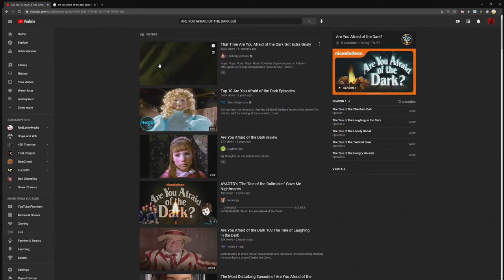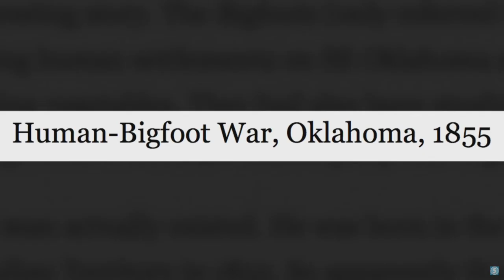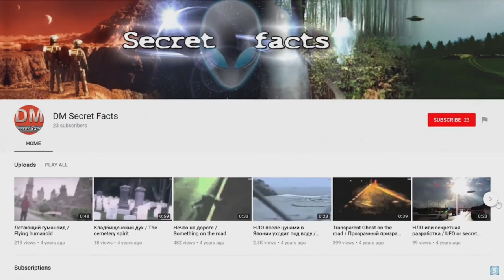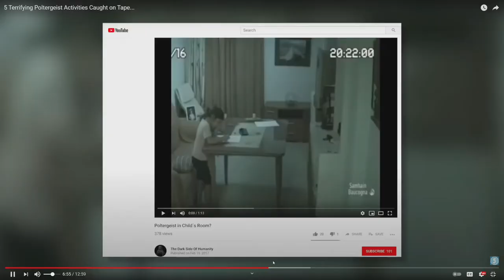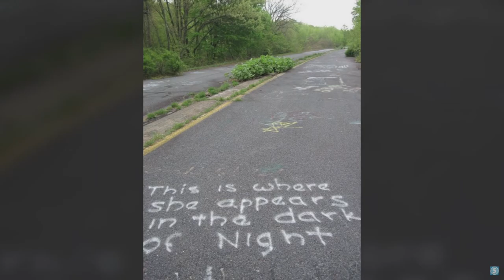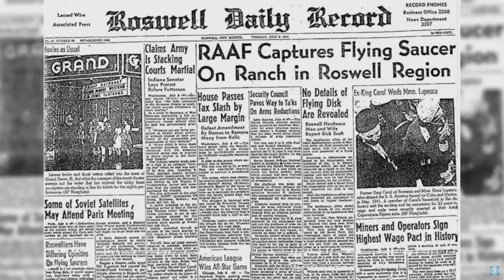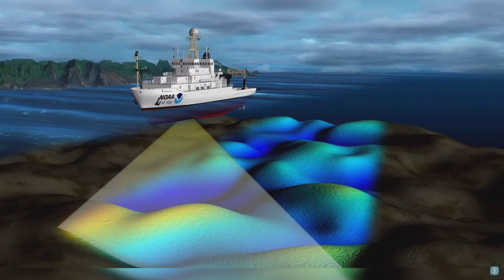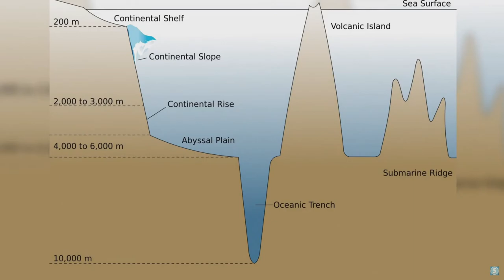[Vidyabum] Jeff Reacts (Part 4)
I know this is a little different, but, lately been watching a lot of Strange/Random/Scary videos on stream, this is chat and I reacting to them!

Want to help me out? Leave a comment or a like on the video, I know it's cliche but it really helps me out! Also, I try to stream daily if possible, so drop by the twitch channel sometime and say hi!